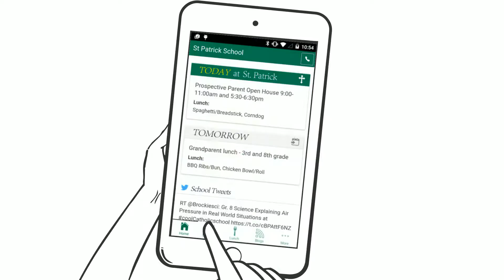SCHOOL COURIER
This video was made for a Moble AP company in Bloomington, IN